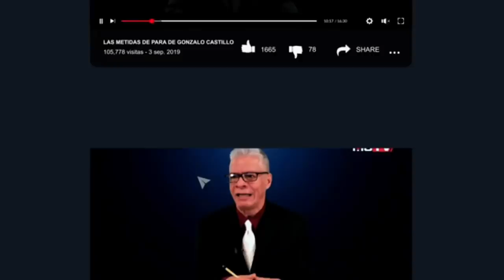DEJEMONOS DE VAINA #6 EL PASTOR DEL DEMONIO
Martes y Jueves en el horario de costumbre, 6 DE LA TARDE el periodista Bolivar Balcacer enfoca diversos topicos de interés noticiosos y los va analizando de forma rapida y firme para que sus seguidores tengan una panoramica de lo que pasa en el mundo.

Con esta entrega lo que se busca es robustecer los permanentes analisis que emitimos Lunes, Miercoles y Viernes a las 6 de la tarde hora de New York y que todos puedan seguir la información con más dinamismo dentro del marco de credibilidad que nos ha caracterizado como medio de prensa internacional.

Abrigamos la esperanza que esta entrega sirva para que cada uno de ustedes, tengan un mayor soporte a la hora de buscar noticias de nuestra america.

Recuerden compartir con sus amistades, darle a seguir y activar la campanita para que cada vez que hagamos un cambio se le notifique. Siganos para que no le cuenten

🔷🔸🔹 Unete a los Seguidores influyentes de TVMCTV

Llevamos  años defendiendo el derecho de los ciudadanos a saber la verdad.  Años promoviendo un periodismo responsable e independiente. Hoy, más que nunca, las decenas de personas que formamos EcoNews Agency, trabajamos sin descanso para mantener ese compromiso inquebrantable y ofrecerte una información de calidad. Ayúdanos a construir el periodismo del Futuro con la CREDIBILIDAD QUE NOS CARACTERIZA EN TVMCTV. Únete a los SEGUIDORES influyentes. Comparte y riega la voz

Transmitimos:

LUNES-MIERCOLES-VIERNES
6:00 P.M HORA DE NEW YORK